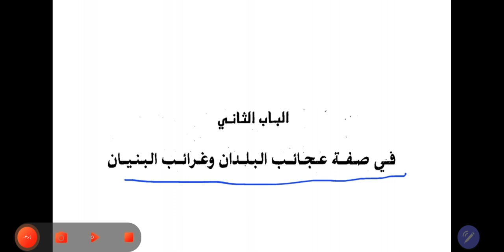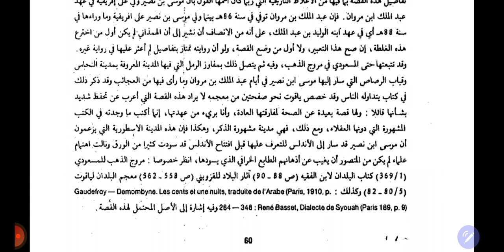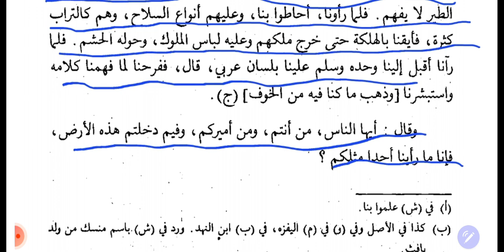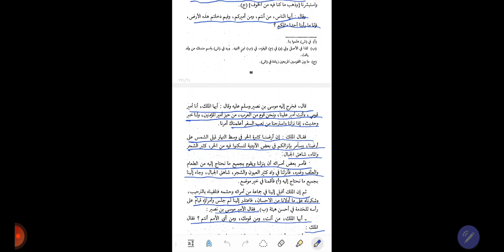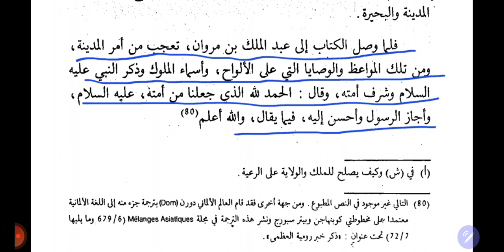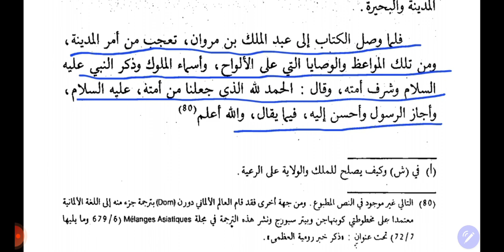( مدينة النحاس التي بناها النبي سليمان ) كتاب تحفة الألباب لأبو حامد الأندلسي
نكمل رحلتنا مع حكايات أبو حامد الأندلسي و يحكي لنا قصة مدينة النحاس التي بناها الجن لنبي الله سليمان
توتير